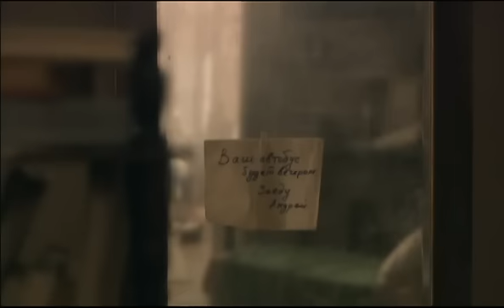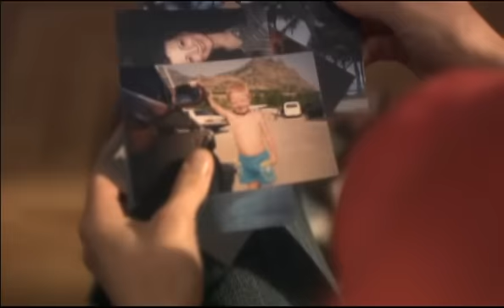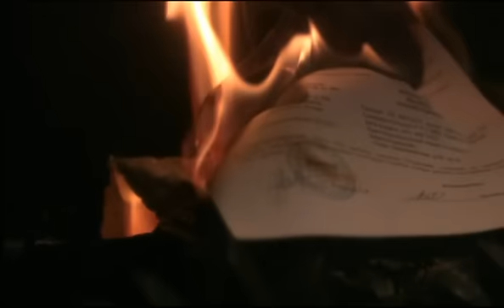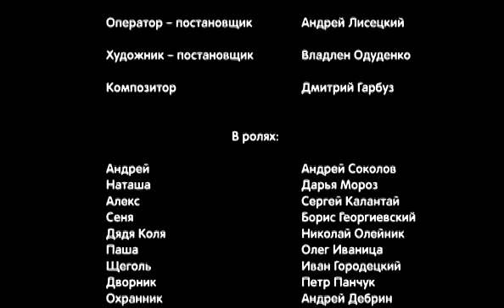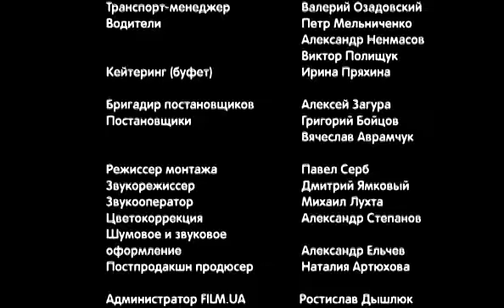Оттепель. Фильм.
Наташа из большого города приезжает в маленький тихий поселок на одну очень важную для нее встречу. Уже целых полгода она ведет переписку в Интернете с неким Андреем, который, ей кажется, именно тот, единственный. Но на безлюдной сельской остановке ее никто не ждет. Тот же Андрей, который оказывается в нужное время в нужном месте, вроде как просто остановился покурить, и знать не знает ни о какой встрече.